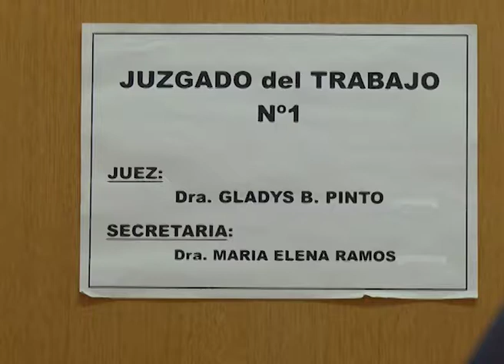El gobierno provincial ofreció un 9 por ciento a los docentes